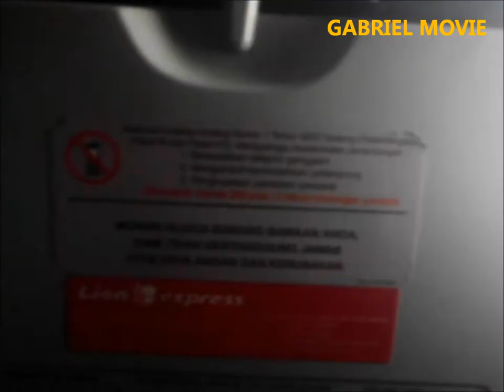Lion Air Lepas Landas dari Adisumarmo Solo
Lion Air Lepas Landas dari Adisumarmo Solo... Gabriel Movie